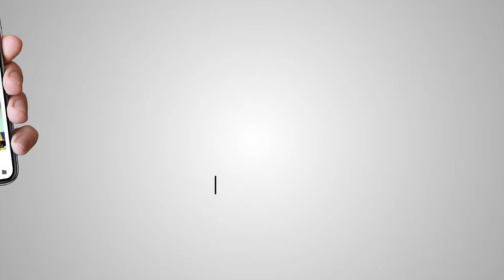Punjabi books Syllabus change in schools Issue with Laphtain Singh Shergill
Punjabi books Syllabus change (Class 8th,9th or 10th) (CBSE or Haryana Board) Issue with Laphtain Singh shergill